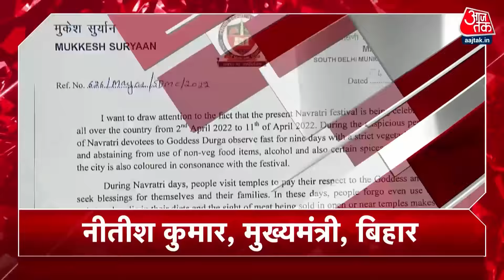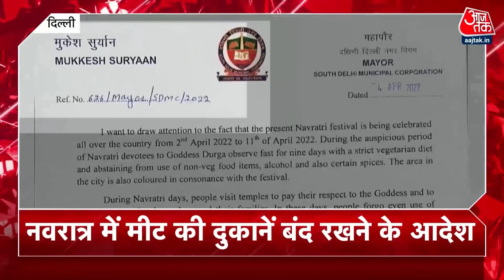Gorakhnath Temple Attack : आरोपी Ahmad Murtaza Abbasi से जुड़े कई कागजात ATS और STF के हाथ लगे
गोरखपुर धाम पर हुए हमले में आतंकी कनेक्शन का खुलासा हुआ है. जांच एजेंसियों के मुताबिक सुरक्षाकर्मियों को निशाना बनाने वाले शख्स ने कट्टरपंथी बनने की ऑनलाइन ट्रेनिंग ली है. हाल के दिनों में अहमद मुर्तजा नेपाल गया था. आरोपी अहमद मुर्तजा अब्बासी से जुड़े कई कागजात एटीएस और एसटीएफ के हाथ लगे हैं, कई बैंकों के एटीएम कार्ड भी जब्त किये गये हैं.